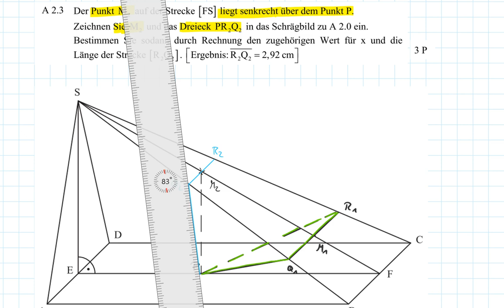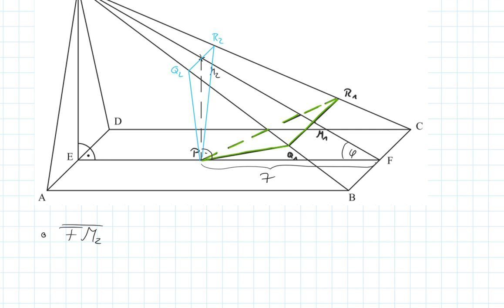Abschlussprüfung MII - 2017 HT A2.3 - Realschule Bayern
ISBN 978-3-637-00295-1